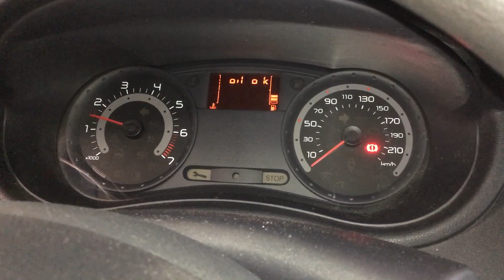S 6758 ДВС (Двигатель) Renault Clio-3 1.2i D4F740